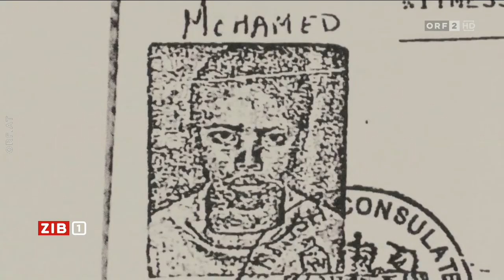ORF ZIB 1 13.07.2022 - Doku über Olympioniken Mo Farah